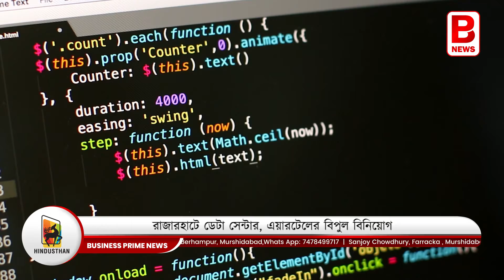রাজারহাটে ডেটা সেন্টার, এয়ারটেলের বিপুল বিনিয়োগ | Airtel investin huge for data centre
রিলায়েন্স জিওর পাশাপাশি এয়ারটেল ৫জি প্রযুক্তির চাহিদা কথা মাথায় রেখে নেমে পড়ল আসরে। তাদের লক্ষ্য ডেটা সেন্টার তৈরি করা।‌ আর যে কারণে সারা দেশে ৫ হাজার কোটি টাকা বিনিয়োগের সিদ্ধান্ত নিয়েছে এয়ারটেল। জানা গিয়েছে, এয়ারটেলের ডেটা সেন্টারগুলির একটি তৈরি হবে রাজারহাটের সিলিকন ভ্যালি হাবে।

জিও ডেটা সেন্টার তৈরির লক্ষ্যে এই রাজ্যে বিনিয়োগ করার সিদ্ধান্ত নেয়।‌ সেই খবর প্রকাশ্যে জানিয়েছিলেন রাজ্যের শিল্পমন্ত্রী পার্থ চট্টোপাধ্যায়। এবার সেই প্রতিদ্বন্দীতায় যোগ হল এয়ারটেলের নাম। রাজারহাট ছাড়াও মুম্বই, পুনে, নয়ডা, হায়দরাবাদ, চেন্নাই এবং বেঙ্গালুরুর মত সাতটি শহরে বড় ডেটা সেন্টার তৈরির লক্ষ্যমাত্রা নিয়েছে এয়ারটেল। এমনিতে এয়ারটেল দেশের ৭০টি শহরে ছোট ছোট ডেটা সেন্টারের সংখ্যা বাড়িয়েছে ১২০টি মতন। এই সাতটি বড় ডেটা সেন্টার সেদিক থেকে এয়ারটেলের আগামী দিনগুলোকেই আরো বেশি উজ্জ্বল করে তুলবে। তার অন্যতম প্রধান কারণ সংস্থা সূত্রে বলা হয়েছে, রাজারহাটে যে ডেটা সেন্টার তৈরি হবে তা প্রতিবেশী দেশগুলির জন্যও হাব হিসেবে সক্রিয় ভূমিকা নেবে।

তাই বলা যায়, ডেটা সেন্টার হাব তৈরির যে লক্ষ্যমাত্রা এয়ারটেল নিয়েছে তাতে ভবিষ্যতে জিওকে কড়া প্রতিদ্বন্দ্বিতায় ফেলতে চলেছে তারা। মনে করা হচ্ছে, ২০২৪ সালের মধ্যেই রাজারহাটে ২৫ মেগাওয়াটের ডেটা সেন্টার চালু হয়ে যাবে। কর্মসংস্থানের পথটাও সেক্ষেত্রে অনেকটা মসৃণ হবে বলে মনে করছেন বাজার বিশেষজ্ঞরা।

ব্যুরো রিপোর্ট